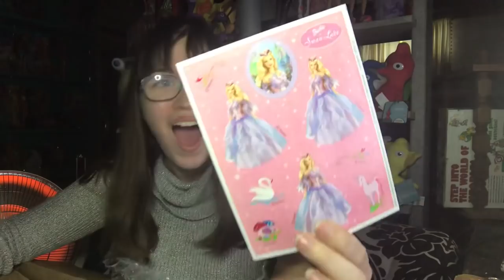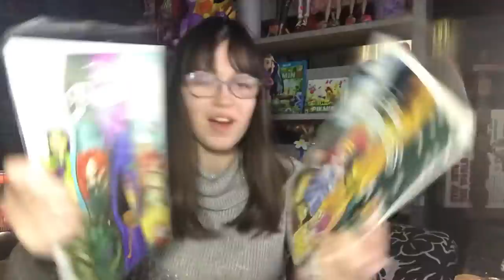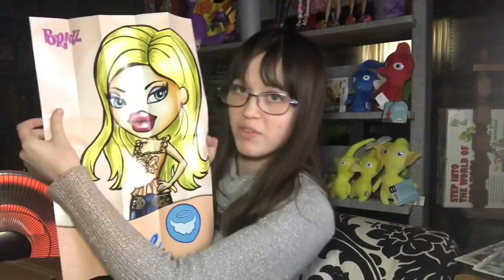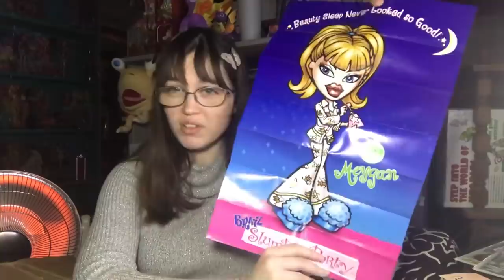Doll gift package from my friend Serena :D Bratz, My Scene, Disney and more!!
PLS CHECK OUT HER CHANNEL IT WILL CHANGE YOUR LIFE!!